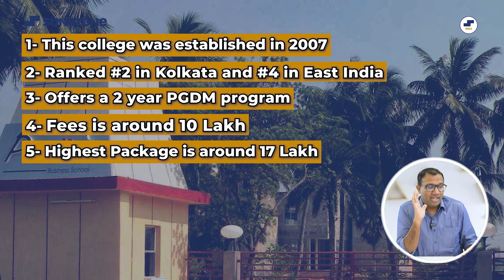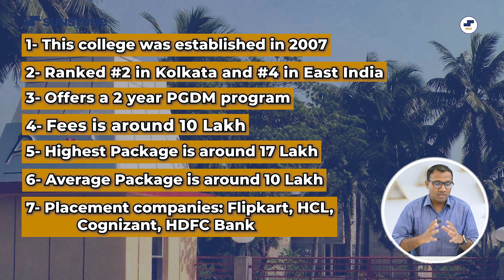Best MBA Colleges | MBA Colleges in Kolkata | Xaviers | IMI Kolkata | IIFT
Get Free MBA Counselling by Sunstone!

Explore the best MBA/PGDM colleges in Kolkata, India! Uncover their rich history, impressive placement records, and insightful fee structures. Get ready to embark on an educational journey that merges tradition with modernity, shaping tomorrow's business leaders. Join us as we dive into the top-rated institutions that offer more than just degrees – they offer pathways to success. Discover the campuses that have produced industry moguls and learn how they continue to shape the world of business. Your future starts here, where legacy meets innovation. Don't miss out on this guide to Kolkata's finest business education hubs!

top mba colleges in kolkata
top mba colleges in west bengal
best mba colleges without entrance exam
best mba colleges in india without entrance
top colleges without entrance exam
best college in kolkata
iim calcutta
iim calcutta campus tour
iim calcutta selection criteria
mba colleges in kolkata with low fees
mba colleges in kolkata without entrance exam
mba colleges in kolkata without cat
distance mba colleges in kolkata
best mba colleges in kolkata without entrance exam
mba entrance exam preparation
mba entrance exam 2023
mba in kolkata without cat
executive mba in kolkata
mba jobs in kolkata
praxis business school kolkata campus
praxis business school
praxis business school kolkata campus tour
imi kolkata campus
imi kolkata campus tour
iift kolkata campus
iift kolkata placements
iift kolkata vs iift delhi
xbs kolkata mba